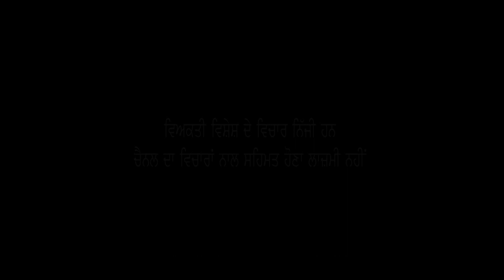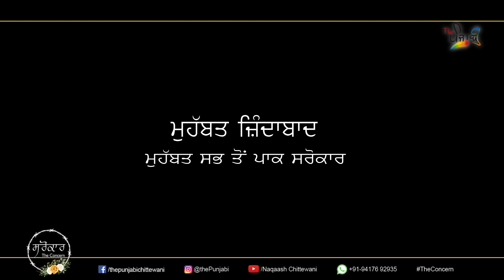Sarokaar mukesh aalam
Camera & edit naqaash chittewani